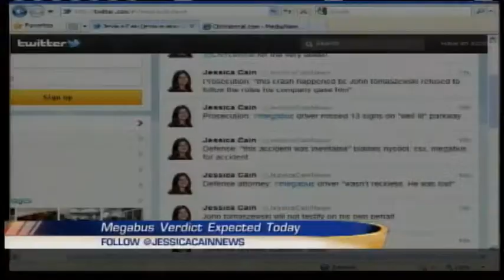Verdict in Megabus trial expected Tuesday morning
Judge Anthony Aloi says he will deliver his verdict in the Megabus trial Tuesday morning. John Tomaszewski is facing four counts of criminally negligent homicide for the September, 2010, crash that killed four people and injured dozens of others